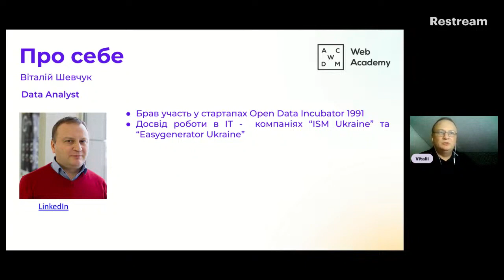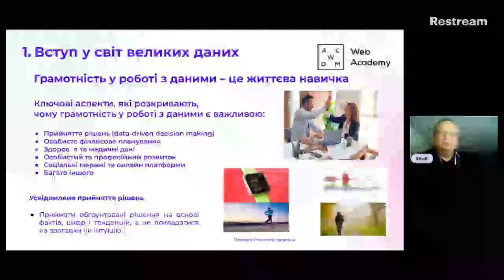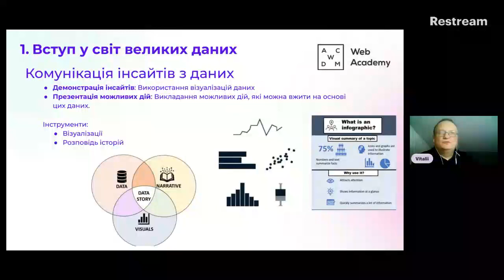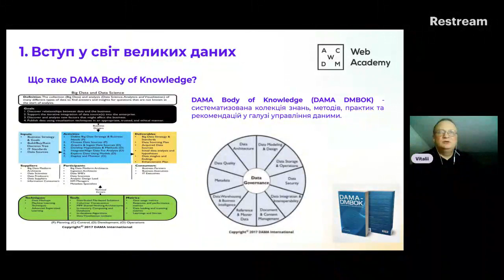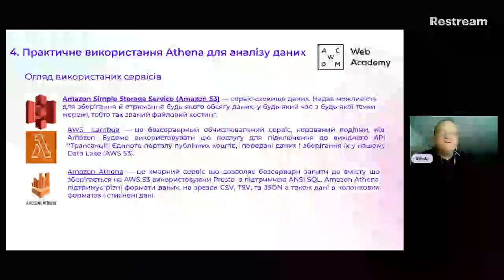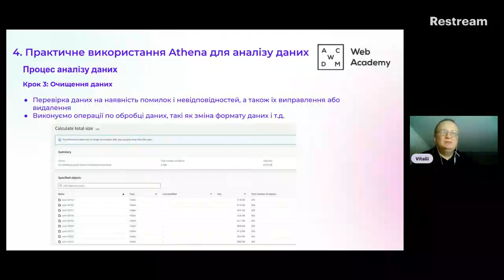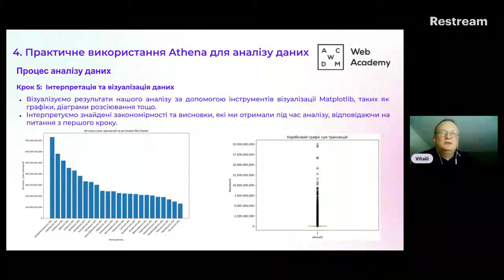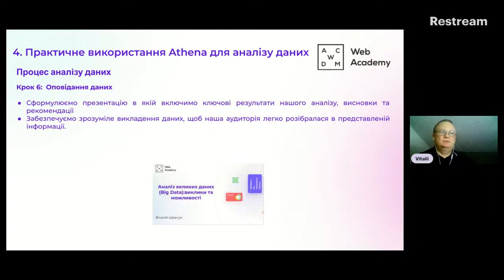Вебінар “Аналіз великих даних (Big Data): Виклики та можливості”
Спікер: Віталій Шевчук, Data Analyst в Easygenerator Ukraine

Agenda:
1. Вступ у світ великих даних
2. Виклики аналізу великих даних
3. Приклади використання великих даних у різних галузях
4. Практичне використання інструменту великих даних Amazon Athena для аналізу відкритих даних у сфері публічних фінансів Є-data
5. Q&A